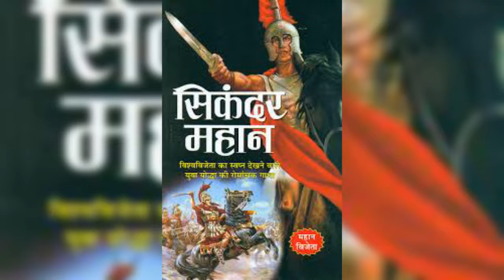विश्व विजेता सिकंदर की दो अंतिम इच्छायें